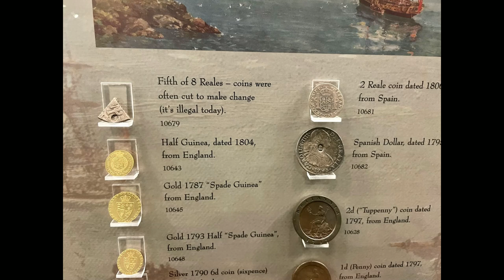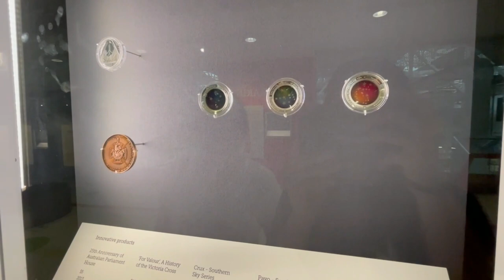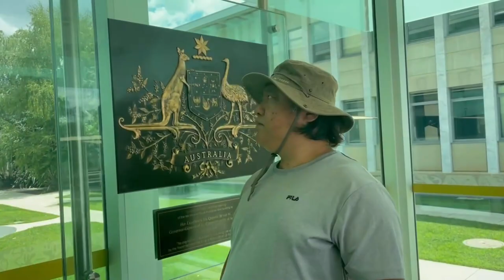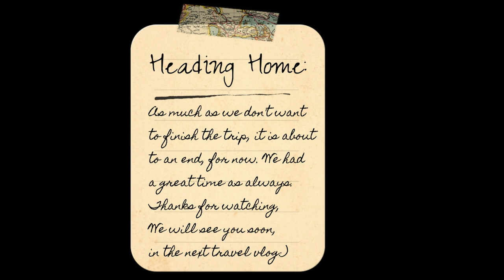2023 Family TRAVEL VLOG. Day 5-6: Canberra Australia. Royal Australian Mint & Mt Ainslie Lookout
TODAY'S TOPIC:
This is the last episode of the 2023 Canberra family trip! We had a relaxed and chilled holiday this January.

💟Yesstyle rewards code: YESRENA*
(use the link will receive $10 off on the first order; I will also receive $10; feel free to use it or not, no worries😘)*
💟Stylevana
receive $10 when joining Cashrewards and make the first transaction of $20 or more.
Spend $20 and has the Cashback as a confirmed status to receive $10